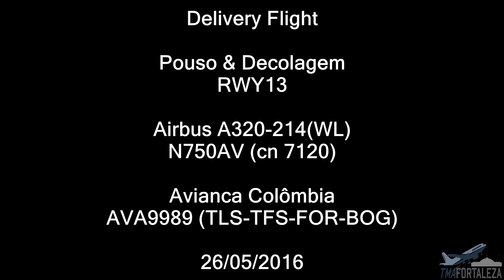[SBFZ/ FOR] Delivery Flight - Pouso & Decolagem RWY13 Airbus A320 N750AV Avianca Colômbia 26/05/2016